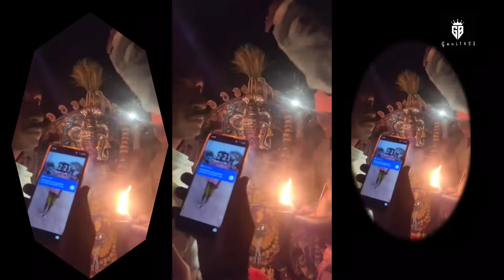goni1435# Kusalapur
ಕುಸಲಾಪುರ ಗ್ರಾಮ ದೇವತೆಯ ಜಾತ್ರಾ ಮಹೋತ್ಸವ